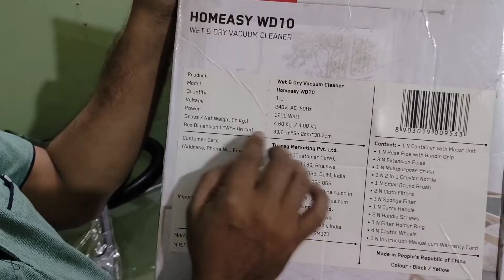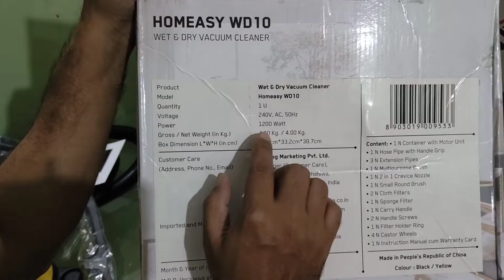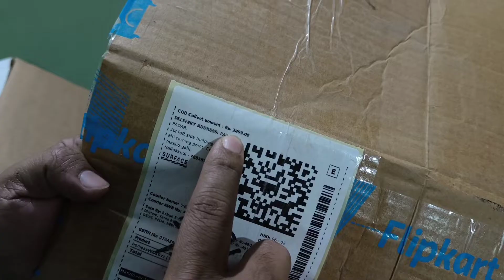INALSA Homeasy WD10 Vacuum Cleaner 1200watt Wet and Dry vacuum cleaner Unboxing, Review,Setup n test